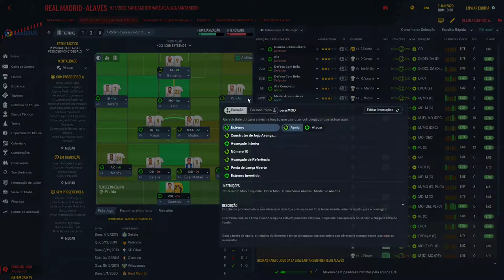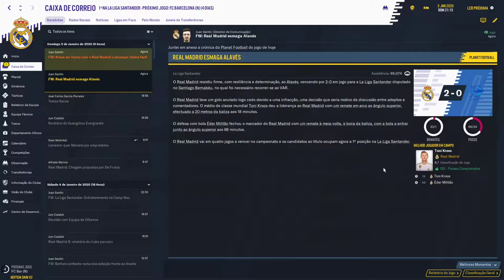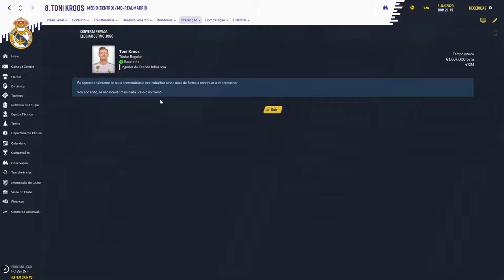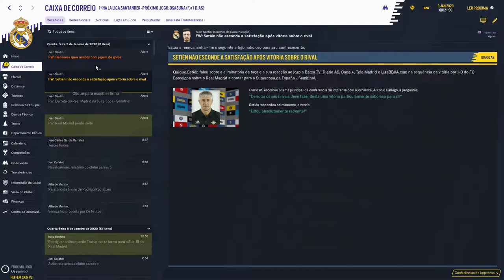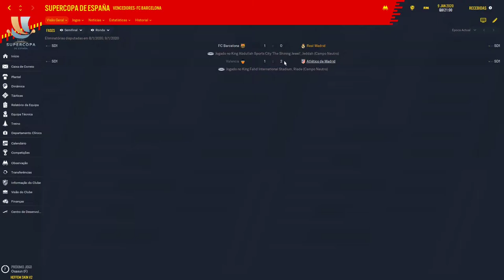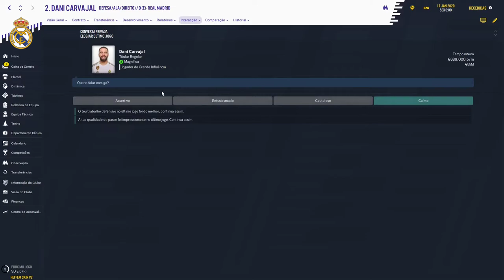FOOTBALL MANAGER 2020 - modo carreira - Real Madrid - SUPER COPA !!! ep 12 🏆